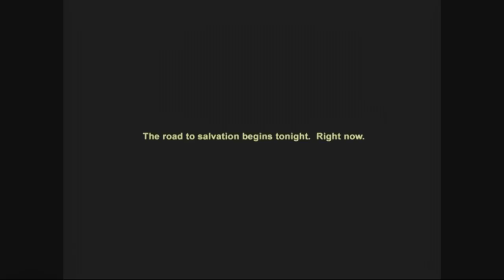Lets Play: Constantine: Episode One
Hey Gamers and Gamettes!! It's the ZombehGamers, back with...

Constantine!!

This is my play through of the 2005 video game adaptation of the movie Constantine. I was literally so excited to see this game show up on my doorstep after ordering it online, as I'd only just recently found out there was a game for the movie! So excited that I couldn't wait for our new mic to show up, that I started straight away! So the new mic might show up halfway through this series, finally fixing the dodgy audio quality!!
I hope you like the series, as I just had to do it!!
-Chris

Keep looking forward to each of our Halo 4 play through episodes, which we will upload until we finish!! Also, keep an eye out for a whole lot more Halo 4, including Multiplayer, Forge, Spartan Ops and more!!!

Keep an eye out for the other members videos, with awesome titles coming out soon that you don't want to miss! Also, make sure you watch for more Vlogs, and some behind-the-scenes segments which are in the making!! (Top secret stuff!!)

Until next time gamers, and remember; don't get bitten!
-ZombehGamers